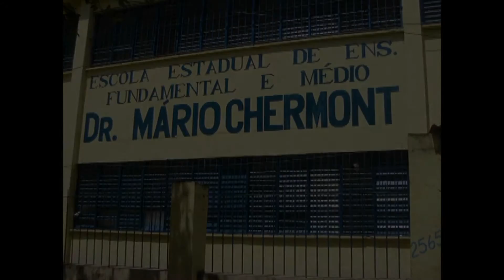clip escola mario chermont